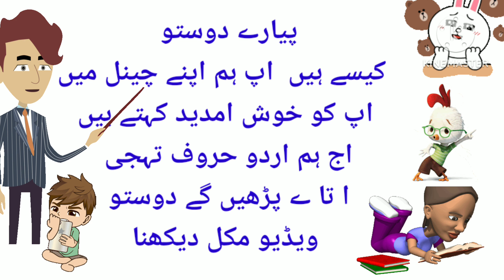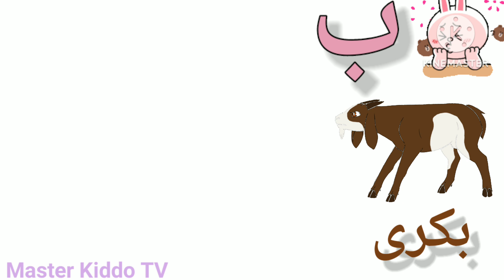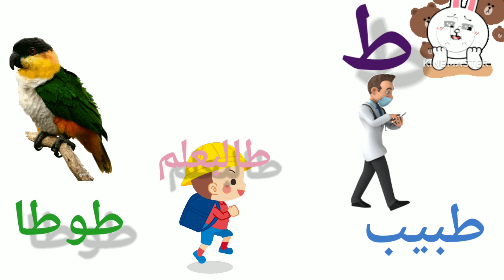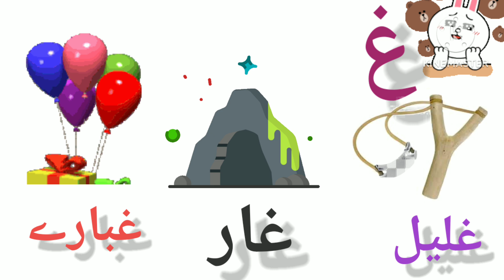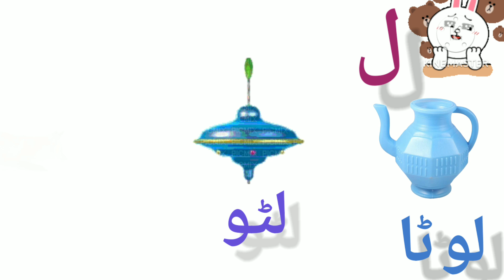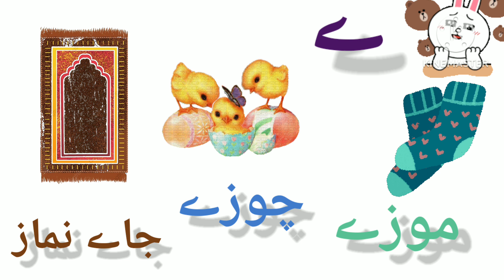Learn Urdu Alphabets and words| Alif say anar bay say bakri with pictures part 2اردو حروف ک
Learn Urdu Alphabets and words| Alif say anar bay say bakri with pictures|اردو حروف تحجی ا سے ے تک
urdu alphabets   urdu alphabet writing
urdu alphabets for beginners
urdu alphabets with words and pictures
urdu alphabets learning with pictures
urdu alphabets for nursery
urdu alphabets for babies
urdu haroof e tahajji
urdu haroofe e tahajji sounds
urdu haroof e tahaji song
urdu haroof e tahaji with words and pictures
urdu haroof e tahajji activities
urdu haroof e tahajji likhne ka tarika
urdu haroof e tahaji ki adhi ashkal
learn arabic haroof e tahaji
learn urdu alphabets and words and many more
arabi urdu haroof e tahaji